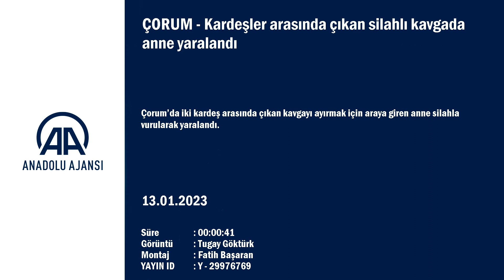CORUM'da KARDESLER ARASINDA ÇIKAN SİLAHLI KAVGADA ANNE YARALANDI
Çorum’da iki kardeş arasında çıkan kavgayı ayırmak için araya giren anne silahla vurularak yaralandı.
Alınan bilgiye göre Osmancık Caddesi'ndeki evde Mustafa D. (28) ve Muhammet D. (28) kardeşler arasında tartışma çıktı.
Tartışmanın kavgaya dönüşmesi üzerine Mustafa D, pompalı tüfekle kardeşine ateş etti. Silahtan çıkan saçmalar kavgayı ayırmak için araya giren anneleri Sabire D'ye (55) isabet etti.
İhbar üzerine olay yerine polis ve sağlık ekipleri sevk edildi.
Bacaklarına isabet eden saçmalarla yaralanan kadın, sağlık ekiplerince olay yerinde yapılan ilk müdahalenin ardından Hitit Üniversitesi Erol Olçok Eğitim ve Araştırma Hastanesi’ne kaldırıldı.
Mustafa D, polis ekiplerince gözaltına alındı.